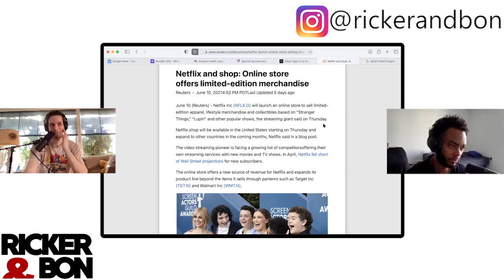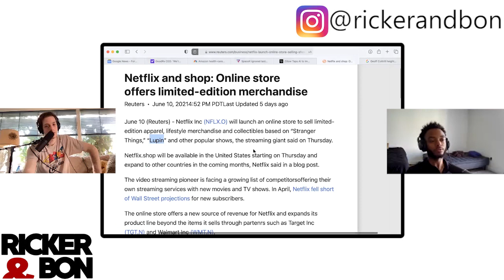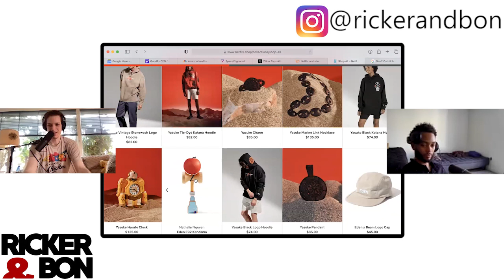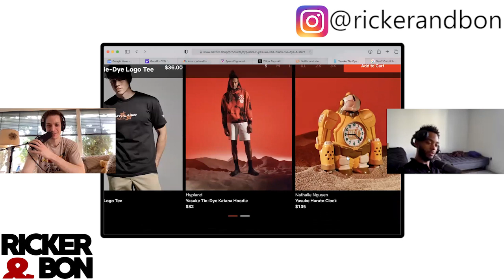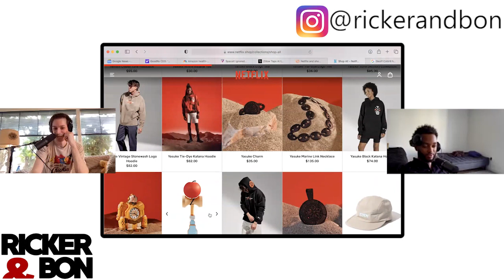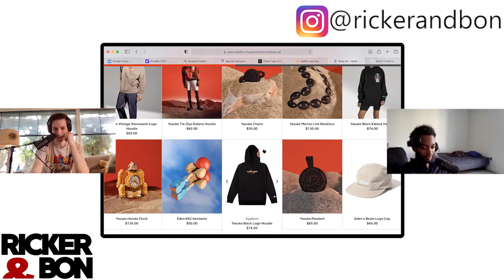Netflix Opens Digital Shop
Welcome to Netflix.shop. This was recorded before Squid Games, but the IP implications of Netflix opening a digital store is immense.